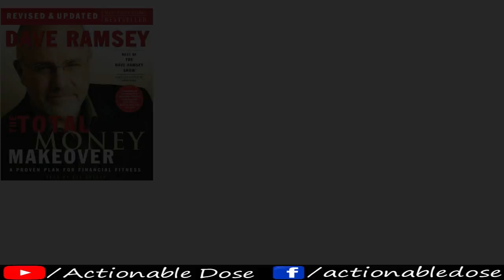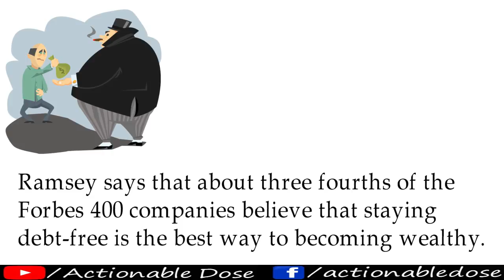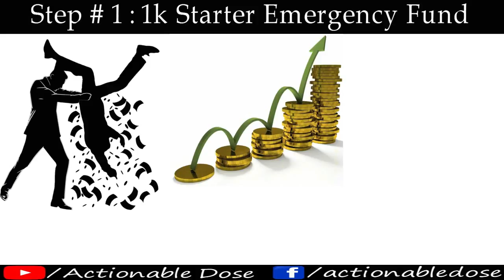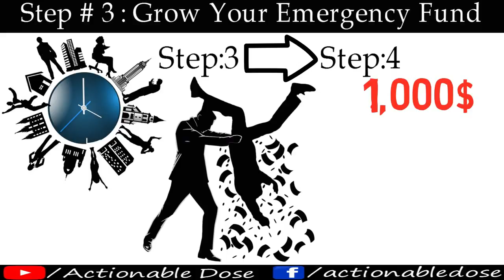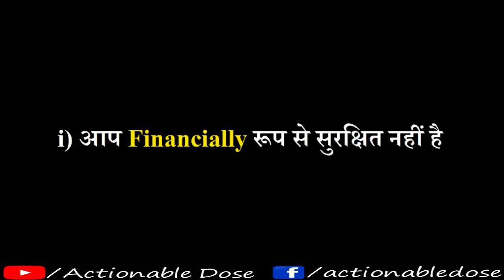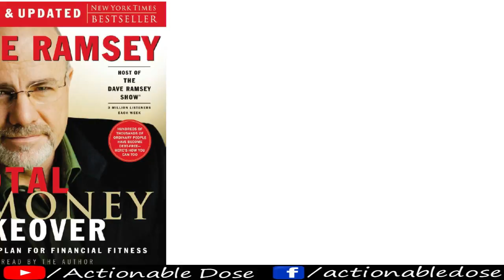The Total Money Makeover By Dave Ramsey in Hindi | How To Save Money | How to Become Rich |Debt Free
The Total Money Makeover By Dave Ramsey in Hindi | How To Save Money | How to Become Rich | Debt Free Living

In This book we learned:
In Hindi: इस बुक के लेखक कहते है कि, आपकी जिन्दगी में अचानक से कुछ नहीं होने वाला है, और कोई भी फैसला लेते समय गलती ना हो इसका ध्यान रखना चाहिए। इस बुक में  कैसे कर्ज से छुटकारा पाए ये भी बताया गया है, लेखकः हमें जमीनीतौर पर सुधार करने के नियम बताते है। इस बुक में पैसे के कई मिथक को बताया गया है जैसे की कॅश एडवांस में लेना, रेंट पे कोई चीज़ लेना या बहुत से क़र्ज़ एक साथ में लेना जैसे बाते शामिल है। इस बुक के कॉन्सेप्ट्स बहुत आसान है, और ये पैसे की समस्या को दिल से ख़तम करने के बात करते है
In English : The author of this book says that nothing is going to happen suddenly in your life, and it should be taken care of when there is no mistake in taking any decision. How to get rid of debt in this book is also explained, Author: Tell us the rules for improving the ground. In this book, many myths of money have been reported, such as taking in cash advance, taking something on rent or taking a lot of debt together. Concepts of this book are very easy, and they talk about finishing the problem of money with heart.
Declaration: No copyright image or music has been used on this channel. All things have been mastered below.

Thanks & Regards,
Actionable Dose 87535565